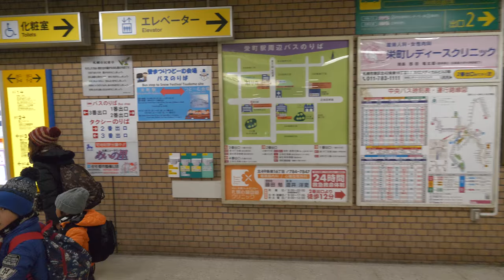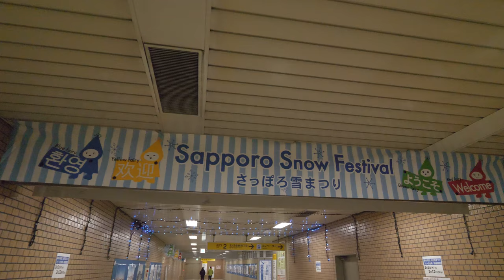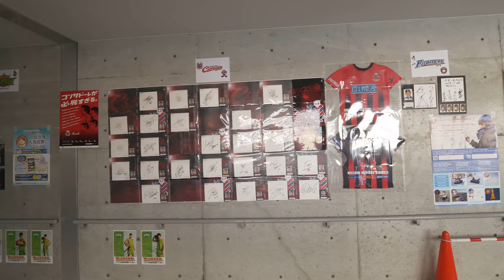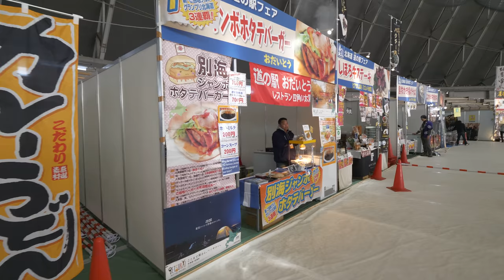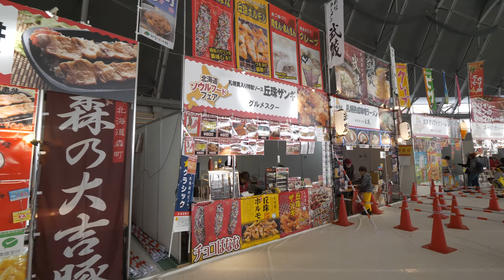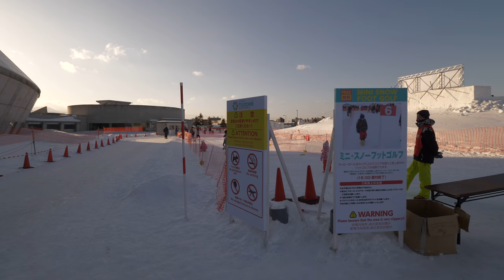4K・ 【4K】Sapporo Tsu-dome walk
Tsu-dome is the third place related to Snow festival besides Susukino and Oodori. It's a bit far from the center but there are direct buses going from Susukino and Oodori to Tsu-dome.
Tsu-dome is a bit different, it's not about looking around but more about action. Also it's more children oriented. It has as outdoor activities as indoor. You can ride down from different hills, carve your own cup out of ice, play snowballs and just dig into snow.
Be careful it get closed at 5pm and some food stalls start closing from 4pm.

At first I did not understand that "Tsudome" is partially English, so I pronounced it as romaji ツドメ.

Time 02/09 Around 2pm

Filmed in UltraHD 4K 60p with Lumix GH5 camera, 8-18 f2.8-4 lens and Beholder EC1 stabilizer.